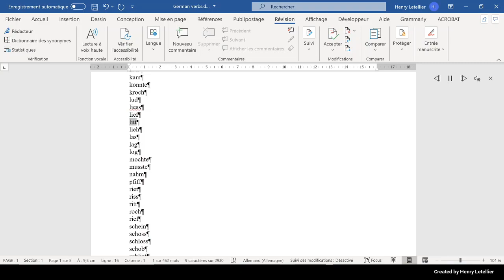lieh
This is the Microsoft Hedda voice that is reading the word lieh